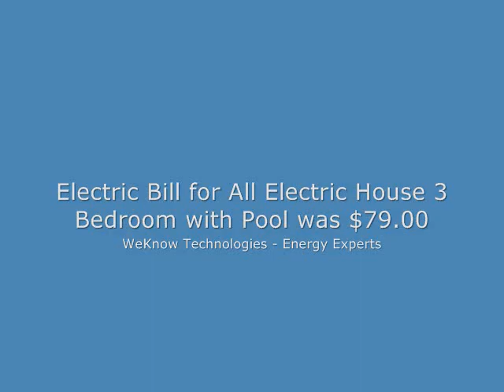What People Are Saying - Home Wind Turbine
Home Wind Turbine Installation  - Caddo Mills, Texas by WeKnow (We Know) Technologies Inc.